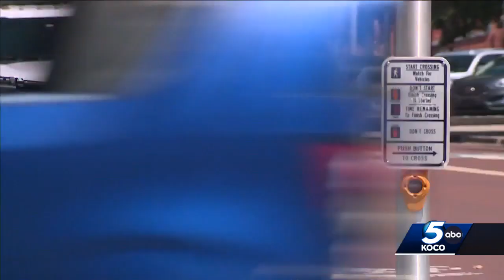Driver charged years after 2 pedestrians on scooters were hit in Bricktown